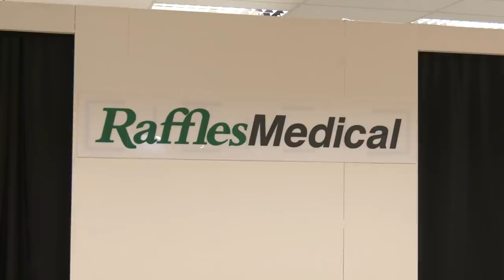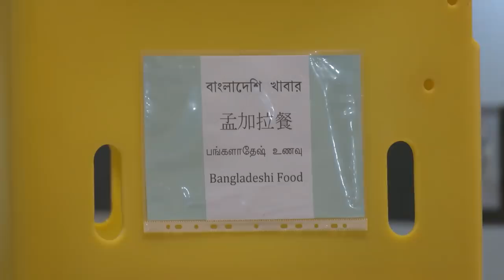First batch of coronavirus patients arrive at Changi Exhibition Centre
The facility is managed by hotel Mandarin Oriental Singapore, and has 52 jet blowers to ensure the area remains well ventilated while the temperature is kept at 28 to 29 deg C. The patients' living quarters are equipped with Wi-Fi access, fans, beds and storage cabinets. Welcome packs, which include essentials such as hand sanitiser, detergent and toiletries, are distributed to patients. Full story

VIDEO: EXECUTIVE COMMITTEE FOR CHANGI EXHIBITION CENTRE FACILITY